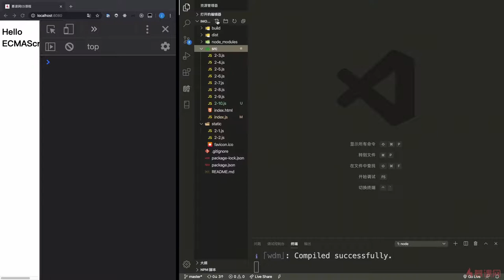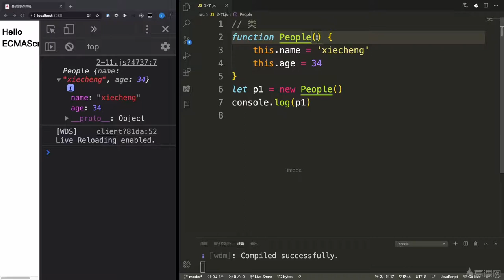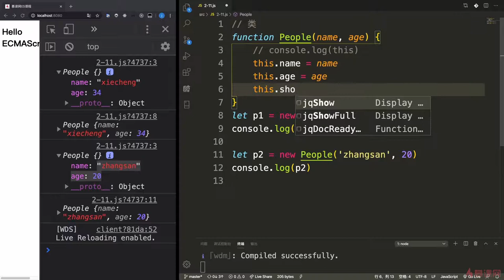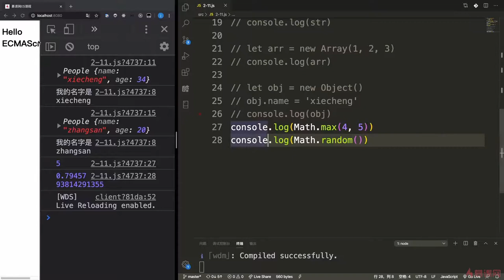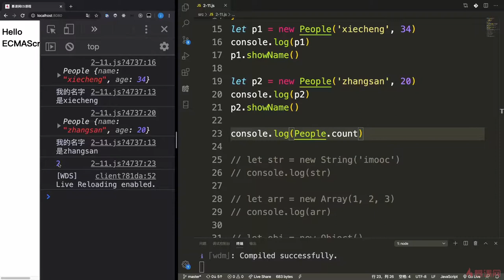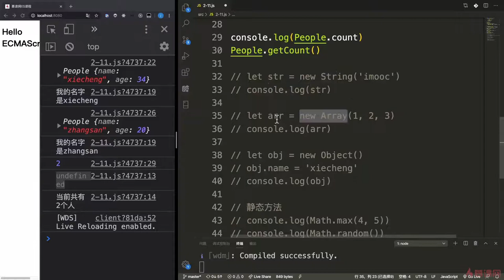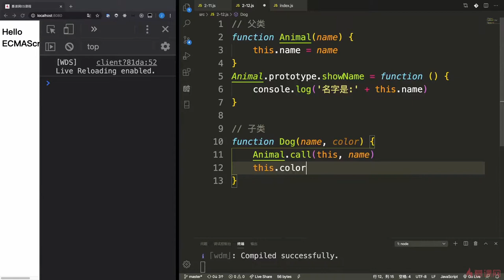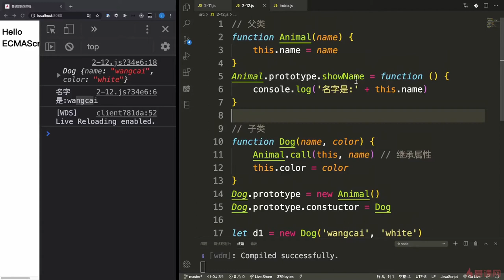3.2 ES5中的类与继承｜ECMAScript2015（ES6）之新特性｜从ES6到ES11JS全版本JavaScript语法详解